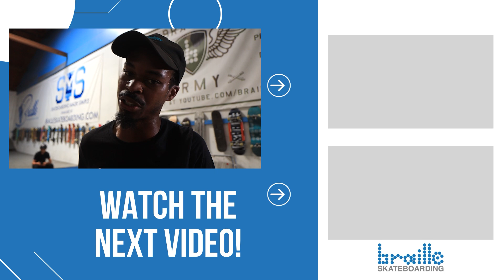NIGEL'S CLEANEST TRICK OF 2023